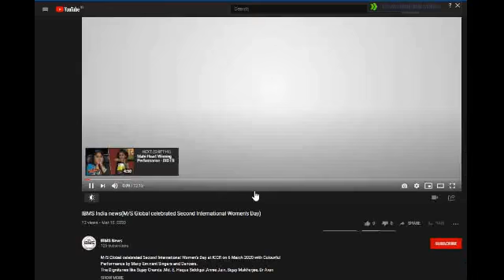IBMS NEWS✲Disease of Penis✲Home Remedies of Crack Heel Awareness Speech By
Dr. Arun Kumar and Lalita Kumari